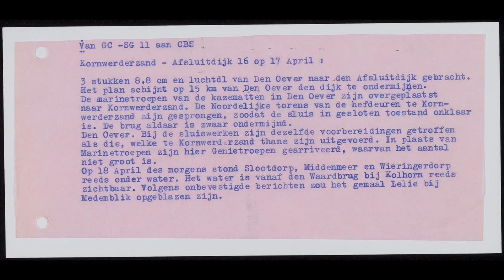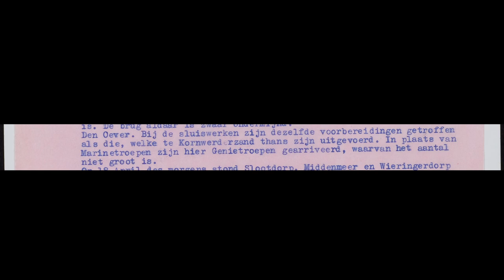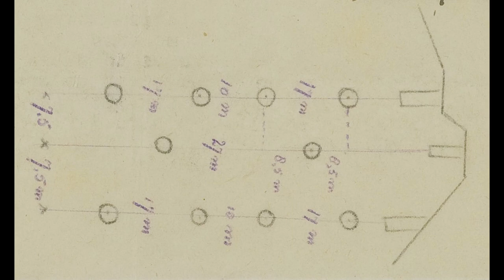Het vergeten Duitse voornemen om de Afsluitdijk te vernietigen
In April 1945 was het voor nagenoeg iedereen duidelijk dat het Duitse rijk uiteen zou vallen. Echter zouden de Duitsers de strijd niet opgeven voordat ze zoveel mogelijk schade hadden aangericht. In dit kader moest de Afsluitdijk het ook ontgelden. De vernietigings plannen met betrekking tot de Afsluitdijk zullen in dit essay besproken worden.

Bronnen afkomstig uit het volgende archief:
Nederlands Instituut voor Militaire Historie, Den Haag, Duitse verdedigingswerken en eenheden in bezet Nederland, toegang 575.

Foto's afkomstig uit de collectie van het Fries Verzetsmuseum, het NIOD en uit de collectie van het kazemattenmuseum te Kornwerderzand

Beelden van het 322 squadron afkomstig uit het archief van het Nederlands Instituut voor Militaire Historie.